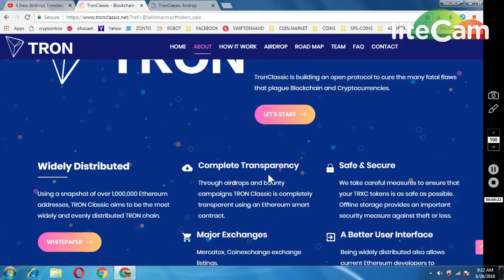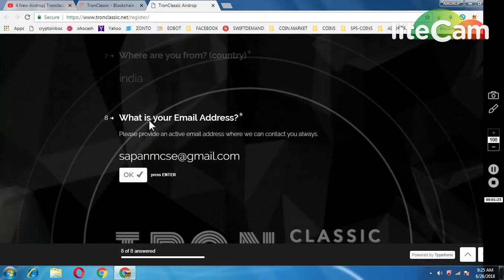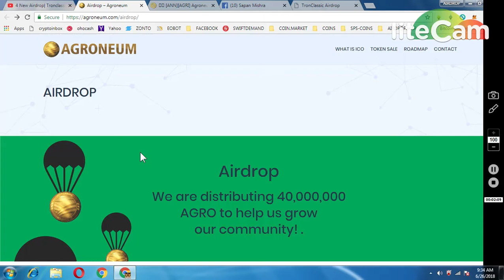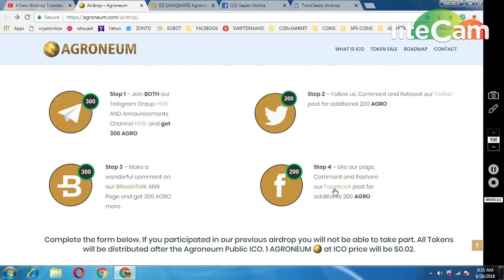1000 AGRONEUM TOKENS || TRONCLASIC AIRDROP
USE REFFERAL CODE : @sapanmishrabca